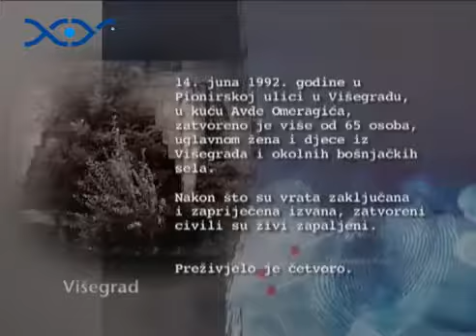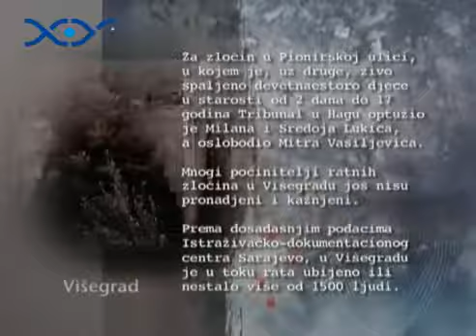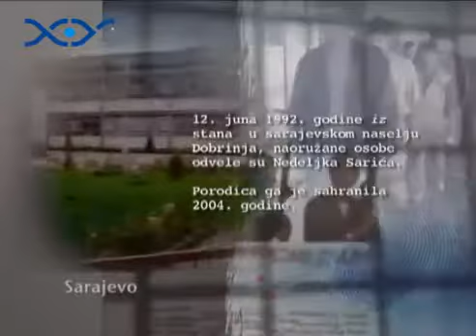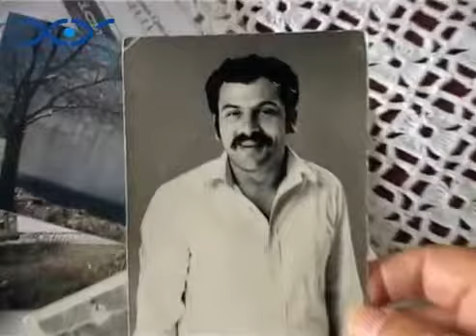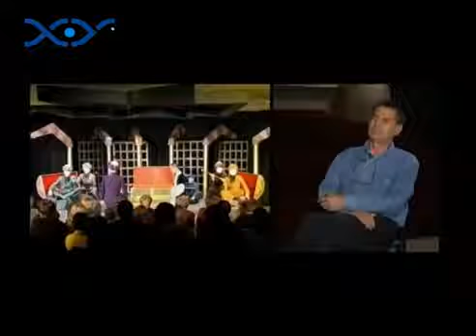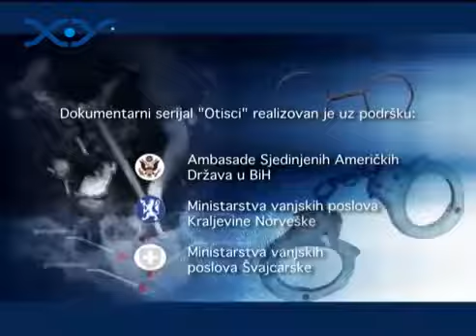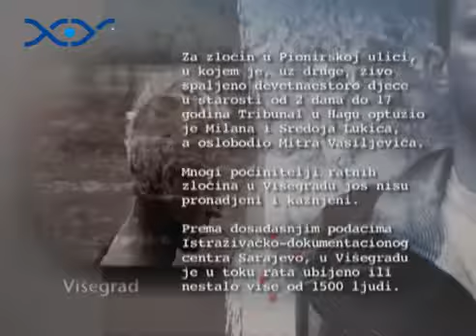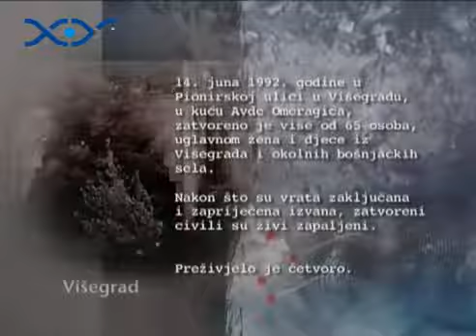OTISCI - epizoda 01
EPIZODA 4 - Višegrad - spaljivanje civila - Sud Bosne i Hercegovine - Traženje nestalih - Brčko - Sarajevo - odvođenje nevinih - Haški tribunal - Poznati o ratnim zločinima - Vlado Kerošević.

EPIZODA 1 - Snagovo, Zvornik - ubice na slobodi - Sud Bosne i Hercegovine - Traženje nestalih - ICMP - Mrkonjić Grad - nerasvijetljen zločin - Haški tribunal - Poznati o ratnim zločinima.

EPIZODA 13 - Sutina, Mostar - zaboravljeni zločin - Sud Bosne i Hercegovine - Traženje nestalih - Bijeljina - Borovsko, Rogatica - civili u živom štitu - Haški tribunal - Poznati o ratnim.